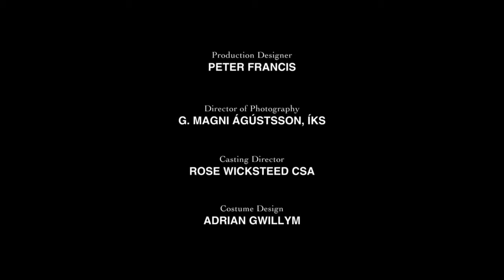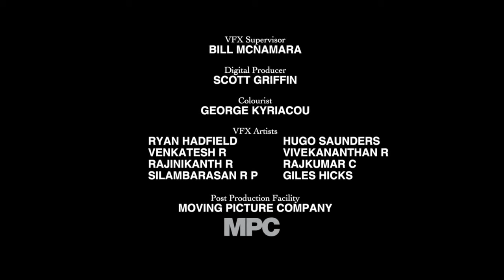Short Film Of The Week Room 8! from YouTube